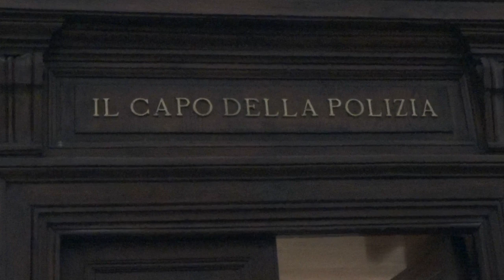Il capo della Polizia consegna gli alamari agli allievi agenti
La consegna degli alamari segna il passaggio da allievi ad agenti in prova!
A Roma, sei neo agenti in prova, primi in graduatoria nelle Scuole della PoliziadiStato di Brescia, Pescara, Cesena, Spoleto, Piacenza e Abbasanta dove si sta svolgendo il 220° corso, hanno avuto l’onore di ricevere i fregi metallici direttamente dalle mani del capo della Polizia Vittorio Pisani.